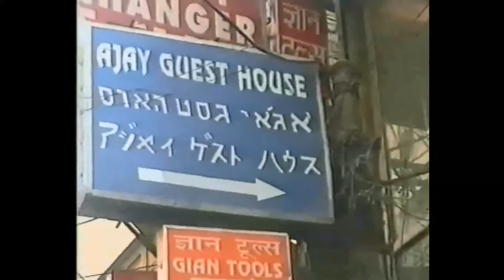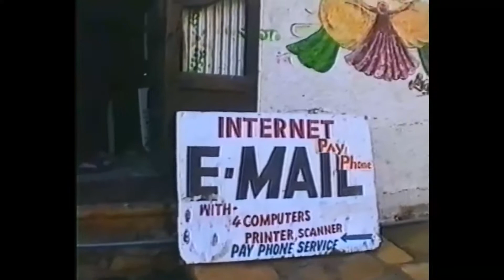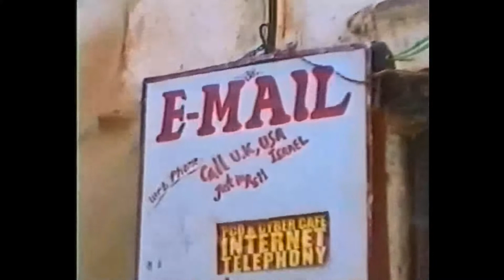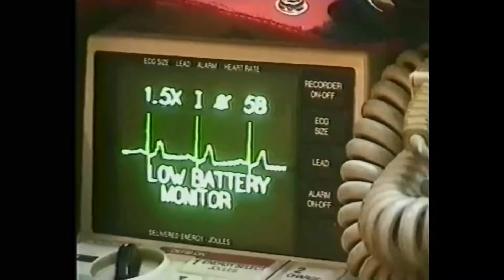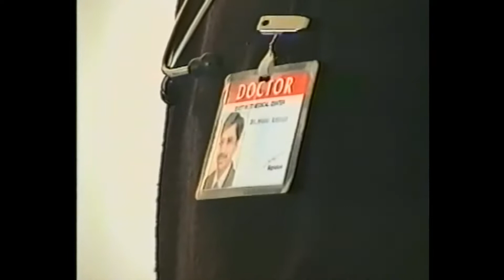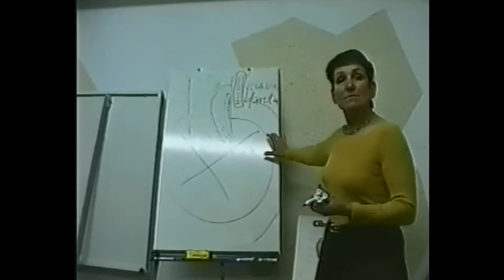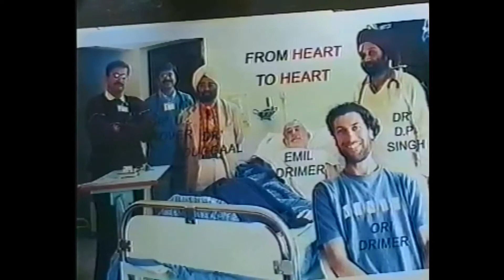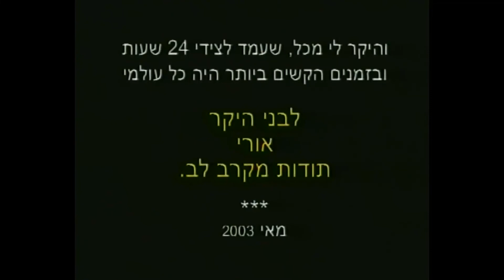-ESRIM YOM BE HODU HETKEF LEV- 2003-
MAGAZIN 650- של אמיל דרימר
MY  SONY--"מכל הלב"